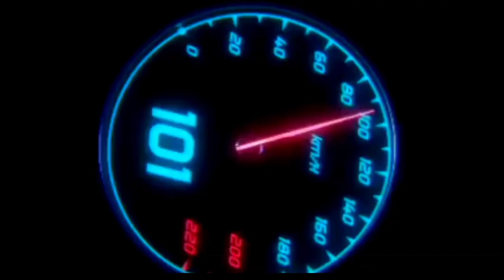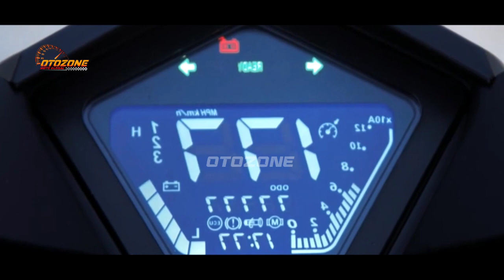CUMA 14 JUTA❗LAWAN BERAT HONDA BEAT 2023 RESMI MELUNCUR DI INDONESIA!? NMAX | PCX | AEROX | VARIO